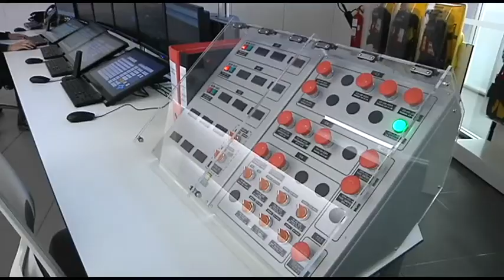50 Aniversario de Petronor // Petonorren 50.urteurrena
El Gobierno Vasco ha asistido al acto de colocación de la primera piedra de las nuevas instalaciones de Petronor, con ocasión de su 50 aniversario. El acto ha sido presidido por el Rey Felipe VI, y en representación del Gobierno Vasco han asistido la Consejera de Desarrolo Económico e Infraestructuras, Arantxa Tapia, el Consejero de Hacienda y Economía, Pedro Azpiazu, y la Consejera de Trabajo y Justicia, Mª Jesús San José //

Eusko Jaurlaritza Petronorrek bere 50. urteurrena dela eta antolatu duen ekitaldian izan da. Bertan, Petronorren etorkizuneko instalazioetako lehen harria jarri da. Felipe VI.a Erregea izan da ekitaldi honen buru eta Eusko Jauzlaritzaren izenean Ekonomiaren Garapena eta Azpiegituretako sailburu Arantxa Tapia, Ogasun eta Ekonomiako sailburu Pedro Azpiazu eta Lan eta Justiziako sailburu Mª Jesús San José izan dira.